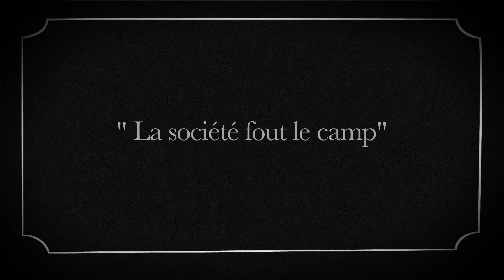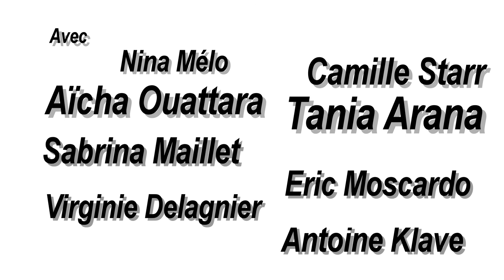Concours Bande Annonce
CONCOURS
un Films de Aïcha Ouattara NKongo